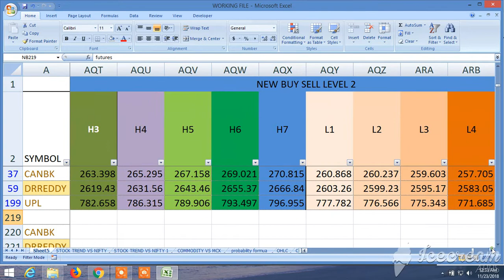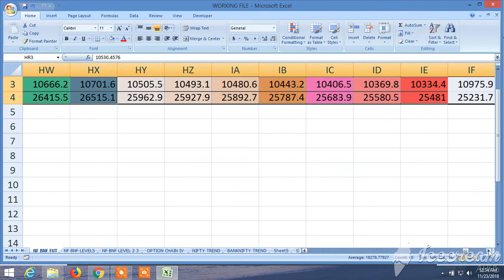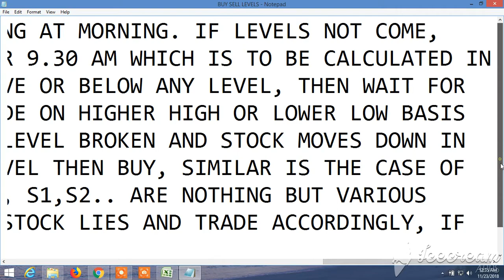BUY SELL SIGNAL CUM STOCK SCANNER: VIEW FOR MONDAY 26.11.2018